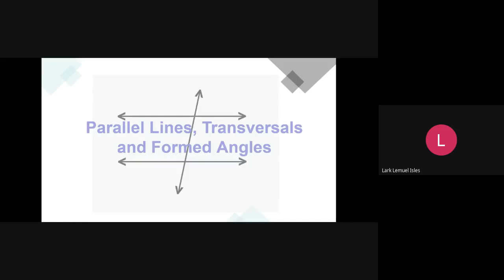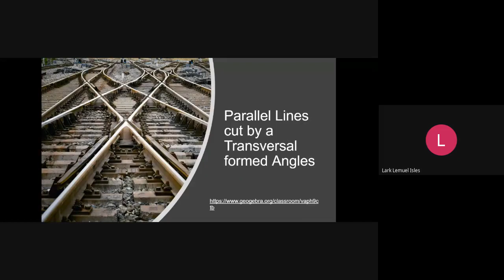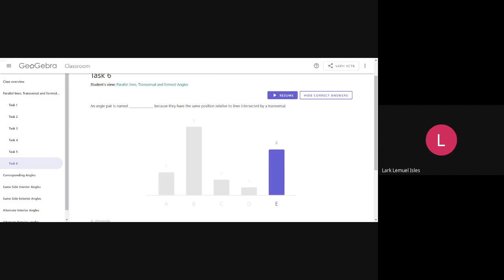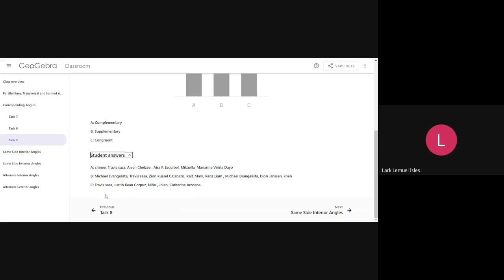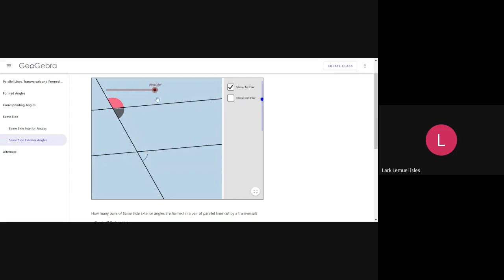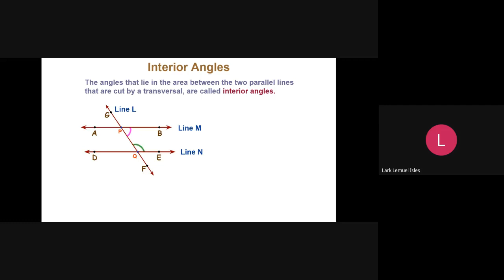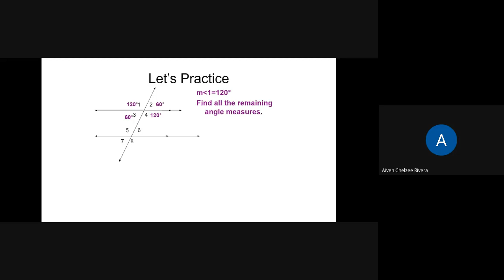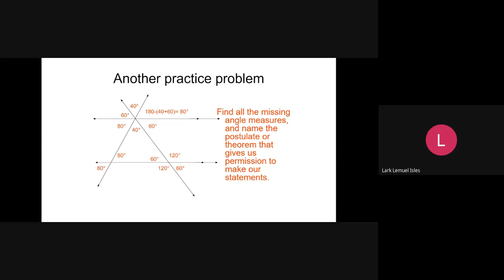Parallel Lines, transversals and formed Angles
Q3W3 of ODL.